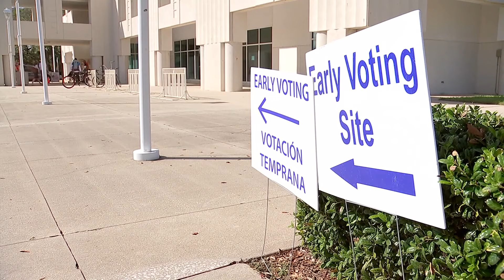Teen arrested for intimidating people with machete at polling location in Florida, reports say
The 18-year-old is now facing felony charges after waving this machete around at a polling location in Neptune Beach.